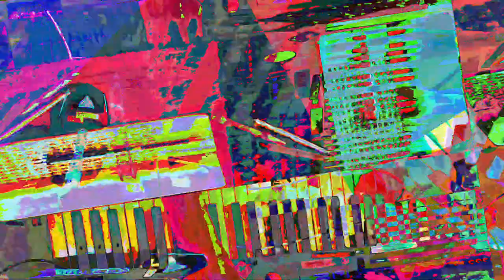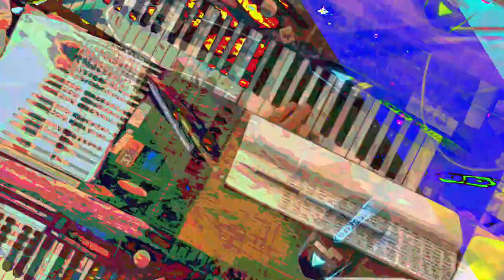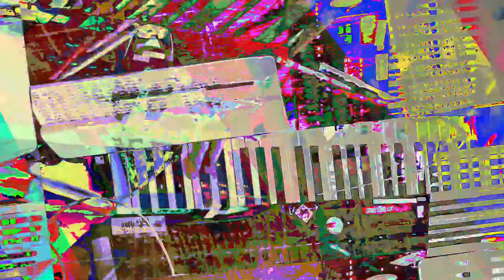[EPILEPSY WARNING] Movie 23 07 25 07h46m58s